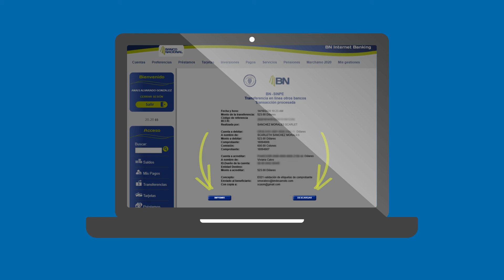Transferencias Inmediatas - Banca en Línea